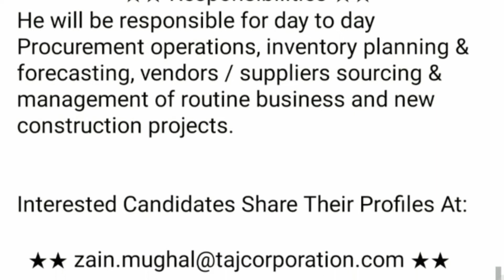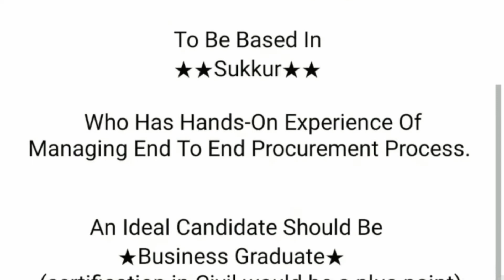Job Available | Part Time Job | Job In Karachi | Job In Pakistan | Private Company Job | New Vacancy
Job Available
Jobs In Karachi
Jobs In Sukkar
Jobs In Pakistan
Online Jobs

On this Channel you will also find jobs and business details of various companies.
If You Are Jobless So Please Join This Network JOB_ALERTS. Thanks